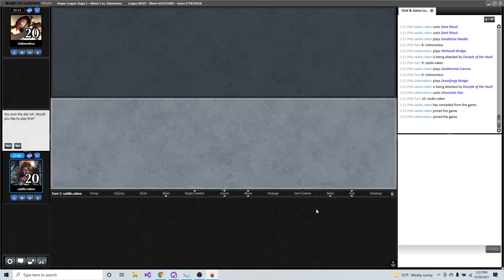WHAT THE STORM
Dech Tech 0:00
Round 1 vs Jund Wildfire 2:30
Round 2 vs Affinity 12:24
Round 3 vs Stompy 32:24
Round 4 vs Bogles 42:47
Round 5 vs Affinity 51:45

In this video I showcase a storm build playing the Deadly Dispute + Ichor Wellspring draw combo.  Lets do it!